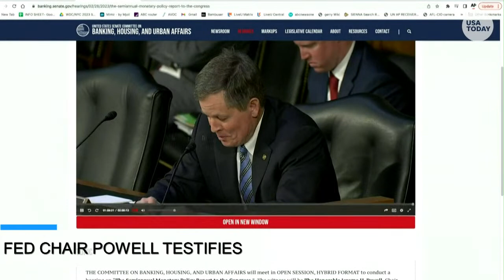Watch: Fed Chair Jerome Powell appears before Senate Banking Committee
Fed Chair Jerome Powell is testifying before the Senate Banking Committee. Powell told Congress the Fed could raise interest rates more than planned to tame inflation. Price increases and job growth have surged lately.